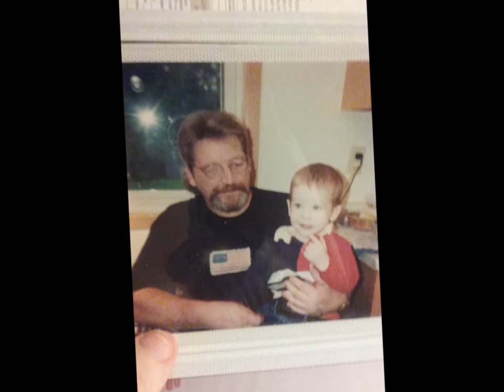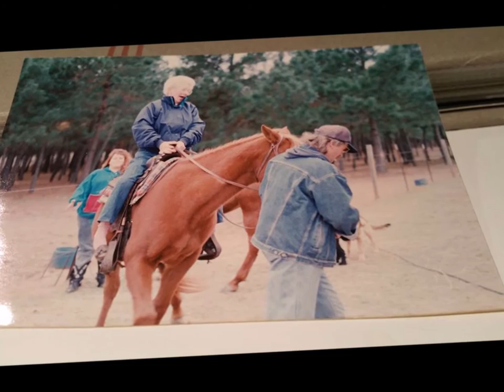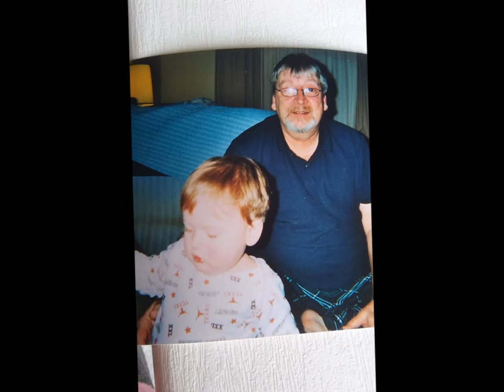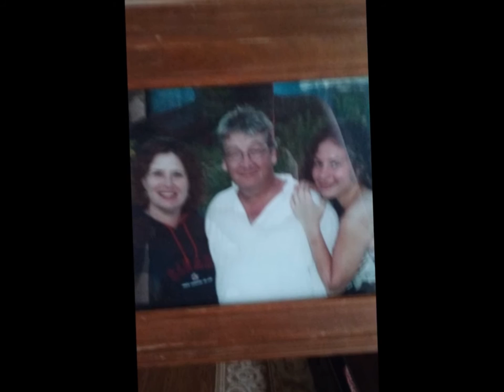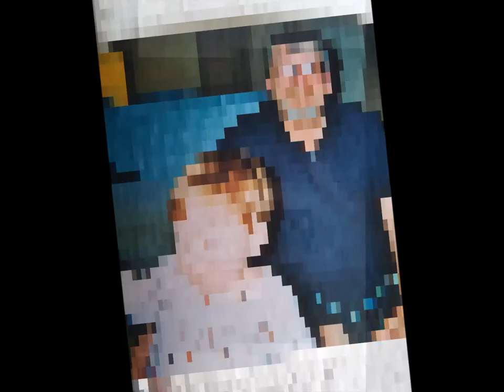Cavan Brophy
This video is dedicated to the friends and family of Cavan Brophy.
The pictures are mine.